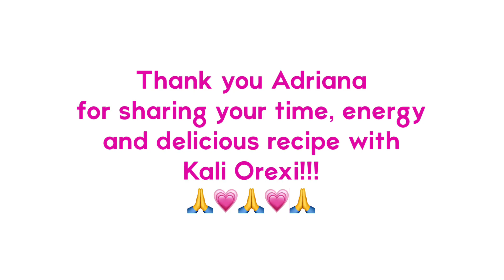Andriana’s Kotopita - Greek-Cypriot Chicken Pie Recipe | KALI OREXI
Andriana shares her spiced Greek-Cypriot Kotopita (chicken pie). Andriana is Greek-Cypriot and learned this recipe from her cousin in Cyprus. She brought this recipe with her when she came to Australia with her husband and young family as migrants fleeing the war in Cyprus in 1974.

This is a treasured family recipe that has nourished her children and now her many grandchildren.

Andriana is a natural in front of the camera. She has made this kotopita countless times and demonstrates it with ease and know how.

Do make this recipe! You will LOVE it!!!

🏷️ Don't forget to TAG @kalioreximelbourne on Instagram if you recreate this dish!!

⏱️ TIMECODES/CHAPTERS

0:00 How to make Adriana’s Kotopita - Greek-Cypriot Chicken Pie Recipe
0:03 Introducing Andriana
0:14 Preparing the chicken
2:26 Preparing the vegetables
5:45 Making the dough
8:59 Finishing off the filling
9:20 Making the kotopita logs
12:24 Baking the kotopita logs
13:33 Serving the kotopita
14:18 Credits